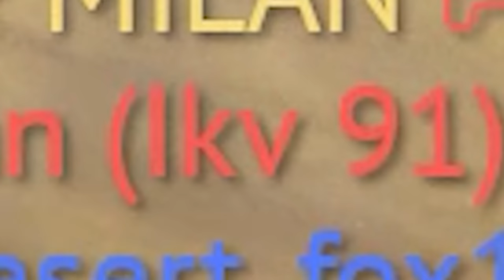Anti-Fox Vehicle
German WW2 era super heavy tanks E-100,and  the Maus gameplay in War Thunder.

Where the FOX go?

                                    Intro:      Promise - Mattie Maguire

                       Background:      Funky Flat - Martin Landstrom
                                                   Cotton Factory - Hunter Quinn
                                                   Transhumanism - ELFL
                                                   Lost in Agadir - Ava Low
                                                   Ido Maimon - Nudnik

  2024 steam free to play  game War Thunder, World of Tanks, World of Tanks Blitz, gunner heat pc, Modern Tanks: War Tank Games, Enlisted.